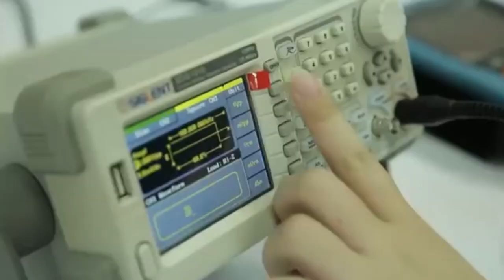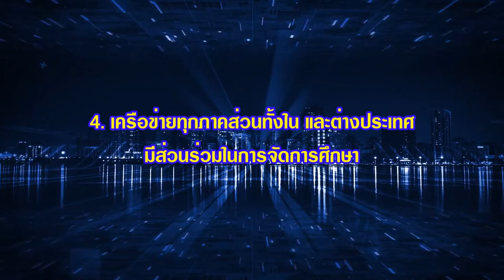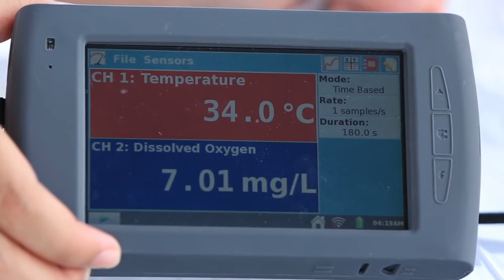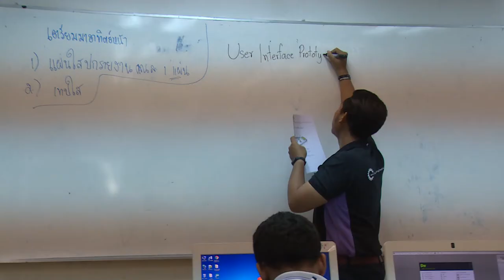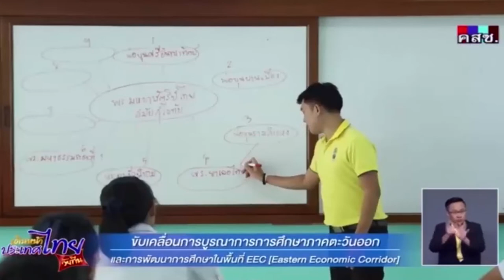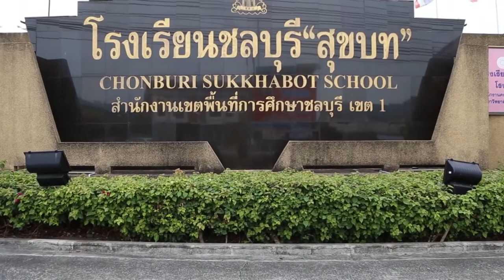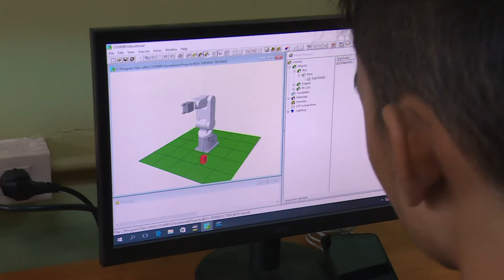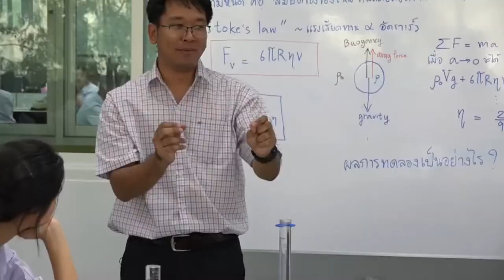EEC กับการศึกษา : สำนักบริหารงานการมัธยมศึกษาตอนปลาย